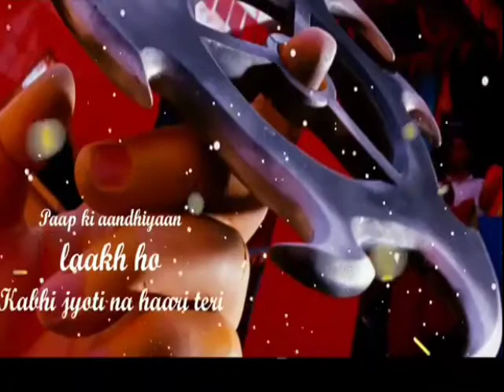Ganpati Status 2018 | Ganeshchaturthi status | Ganpatibappa whatsappstatus video 2018